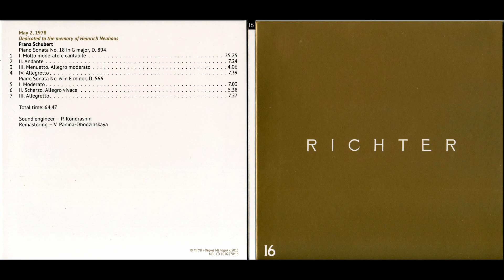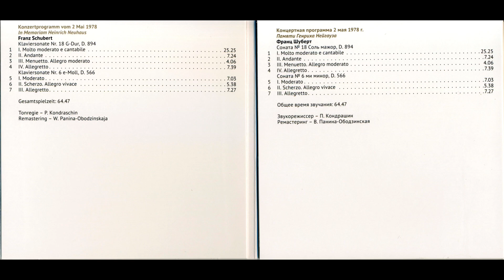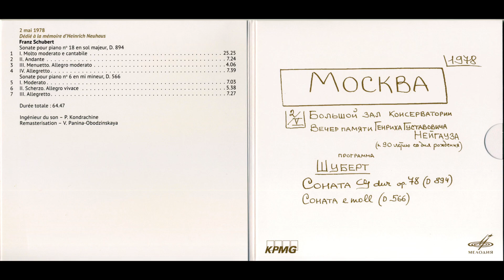RICHTER 100 Anniversary edition 50 CD BOX SET CD16